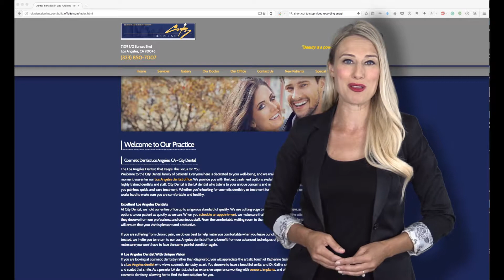Cosmetic Dentistry, West Hollywood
A beautiful smile radiates happiness, warmth, and confidence. Here at City Dental we think that your smile plays an important role in your relationships and in your personal and professional life.